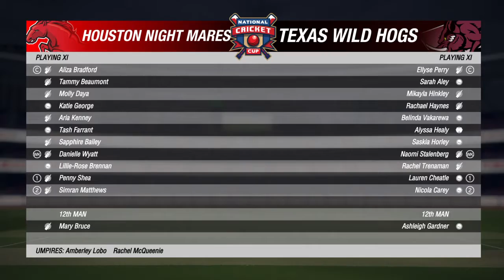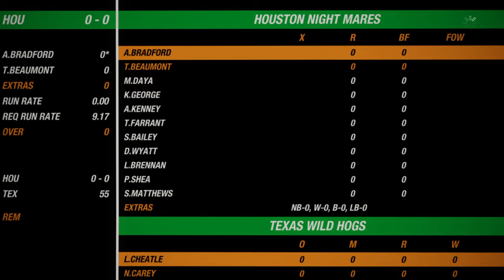W NACO 01 Round 3 Houston Night Mares 2 0 VS Texas Wild Hogs 2 0 Cricket 19